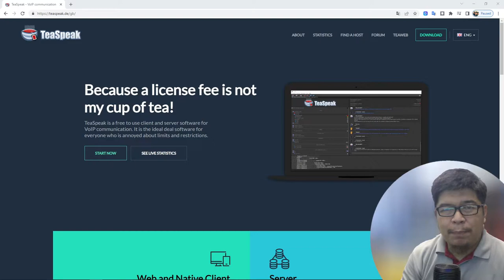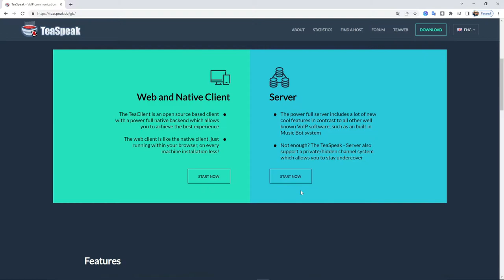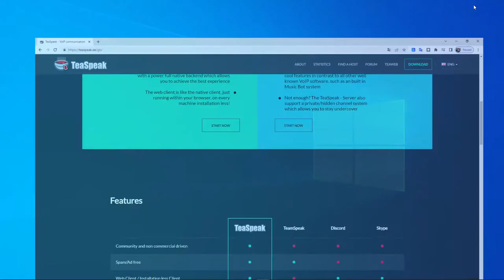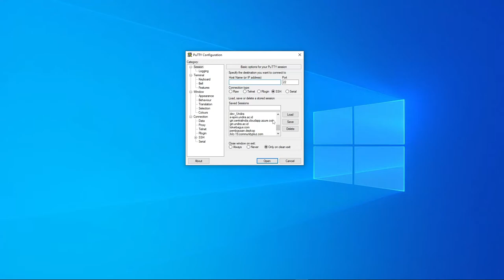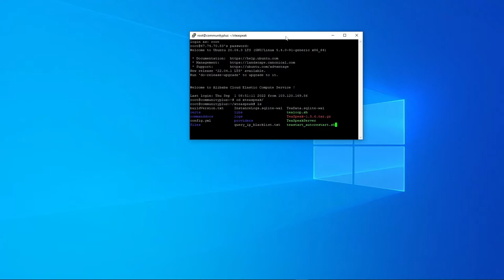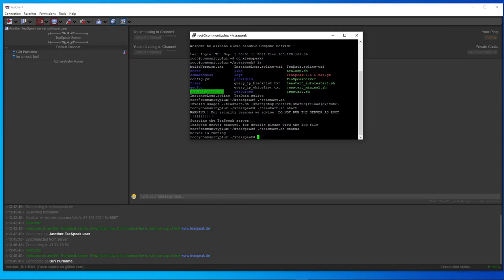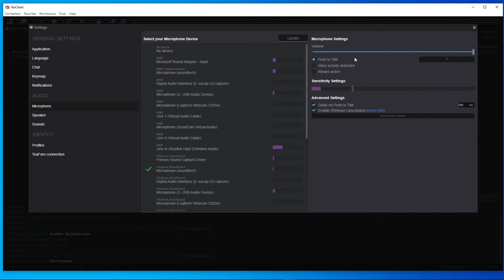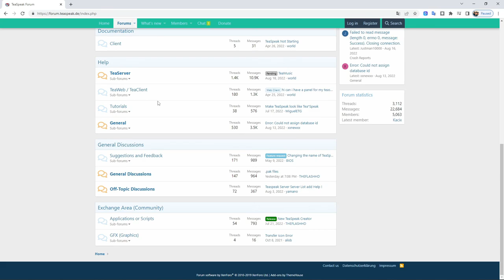Aplikasi Gratis Alternatif Teamspeak yang Berbayar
Aplikasi Teamspeak adalah aplikasi popular para pencinta radio komunikasi yag terhubung via Radio Over IP. Pada video ini akan diinformasikan aplikasi alterrnatif pengganti Teampeak namun memiliki fitur yang lebih lengkap dan dapat diperoleh dengan gratis